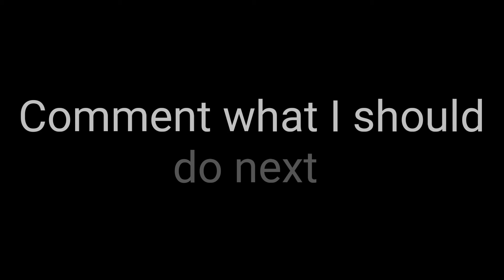Trying to draw lighting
Testing out drawing lightning on ibis paint x hope it comes out good